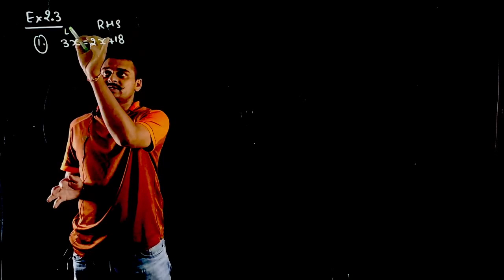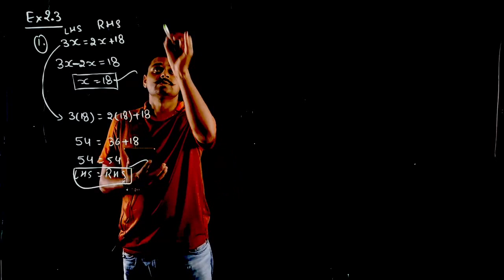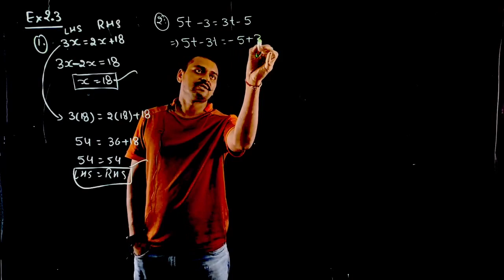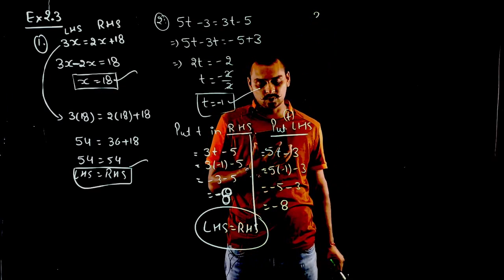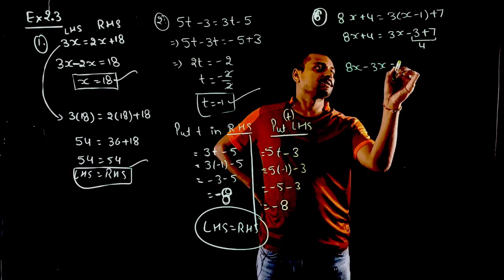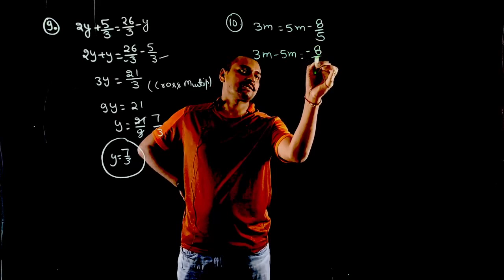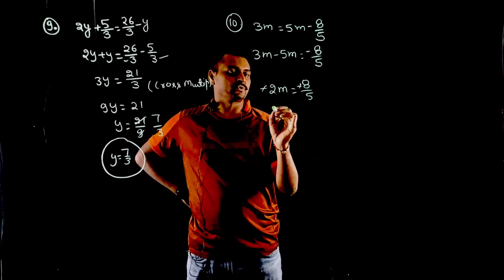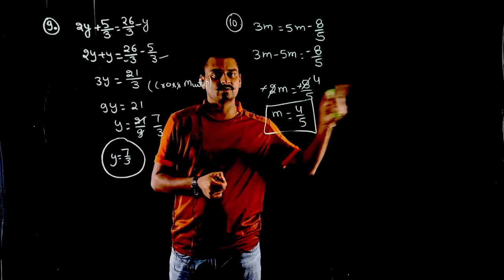Unit - 2 Linear Equations in One Variable | Math Class 8th NCERT | Exercise 2.3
In this video - Schoolzy Tutor will explain to you class 8th, subject math, chapter name "Linear Equations in One Variable". Schoolzy is India's first online school where you can see all subject videos of class 6th to 12th as well as will do assignments and quiz for making your learning strengths.